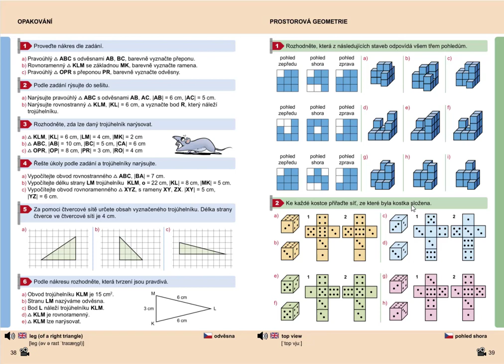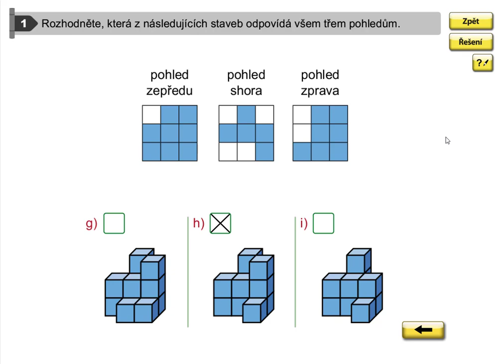Prostorová geometrie (pohled zepředu, shora, zprava), Geometrie pro 5.roč., str. 39, cv. 1